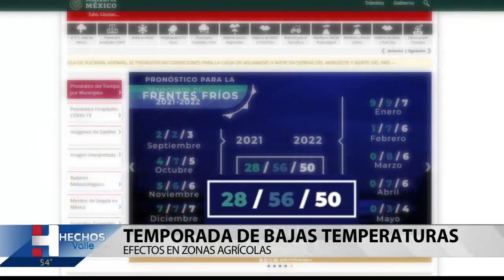Cuidando el planeta: temperaturas bajas efectos en zonas agrícolas